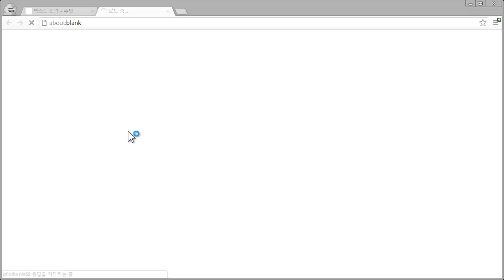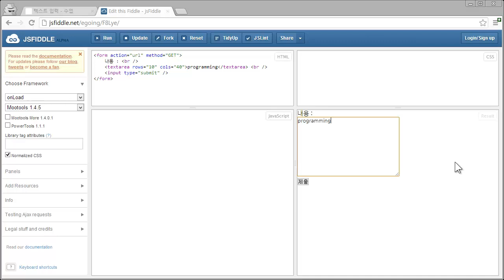HTML - 폼 - 텍스트입력4 - textarea